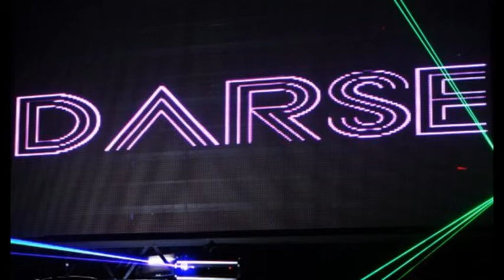Da Para Darse - 24/06/2013 - Perros de la Calle